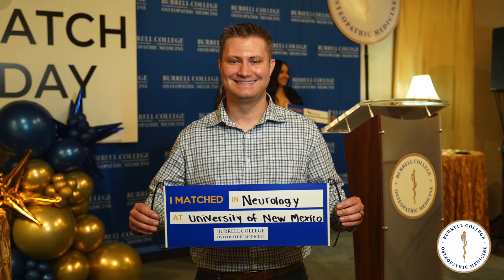Burrell College: Match Day 2025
LAS CRUCES, NM – Burrell College of Osteopathic Medicine celebrated its Match Day on March 21, 2025, with 144 students securing residencies in a range of medical specialties, marking a significant achievement for the college.

"We are incredibly proud of our students and their impressive achievements. More than just securing residency positions, our students are continuing the tradition of pursuing careers in primary care, which is essential to the health of our communities," said John Hummer, President of Burrell College of Osteopathic Medicine. “The success of our students is a testament to the quality of the training we provide, the dedication of our faculty, and our focus on preparing students to meet the growing healthcare needs in underserved areas.”

Since its inaugural Match Day in 2020, Burrell College has consistently demonstrated a high placement rate. Including the Class of 2025's results, the College has maintained a cumulative graduate medical education (GME) placement rate above 99%. This year, the college placed 61% of its students into primary care specialties, including Family Medicine, Internal Medicine, and Pediatrics. Adding Psychiatry, which is considered primary care in New Mexico, brings the total to 69%. When including Obstetrics and Gynecology, the percentage climbs to 70%.

Residency Matches for the Class of 2025:
• Family Medicine – 38
• Internal Medicine – 37
• Emergency Medicine – 13
• Pediatrics – 13
• Psychiatry – 11
• General Surgery – 5
• Anesthesiology – 5
• Neurology – 4
• Pathology – 4
• Obstetrics and Gynecology – 2
• Diagnostic Radiology – 2
• Physical Medicine & Rehabilitation – 2
• Neurological Surgery – 1
• Orthopedic Surgery – 1
• Pediatrics Physical Medicine & Rehabilitation – 1
• Preliminary Internal Medicine – 1
• Preliminary Obstetrics and Gynecology – 1
• Preliminary General Surgery – 1
• Transitional Year – 2

Quick Facts
✅ Fully Accredited by the Commission on Osteopathic College Accreditation (COCA)
✅ 99% Graduate Medical Education (GME) Placement Rate
✅ 860 Physician Graduates (2020–2025)
✅ More Than 850 Physician Preceptors
✅ Gross Anatomy & Research Labs (On-site in NM; access through Florida Tech in FL)
✅ State-of-the-Art Simulation Departments
✅ Mission Medicine Serving Underserved Communities in Our Mission Regions
✅ Two Campuses: Las Cruces, New Mexico & Melbourne, Florida

Additional information related to these statistics can be obtained by contacting the College's Office of Institutional Effectiveness.